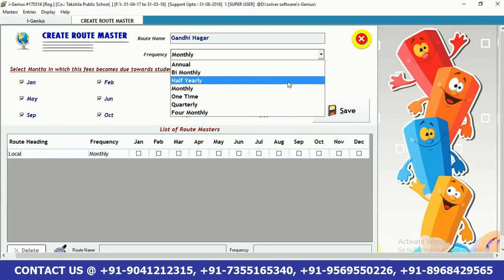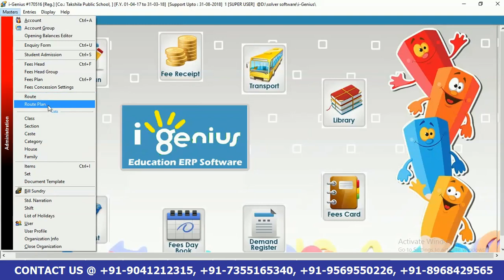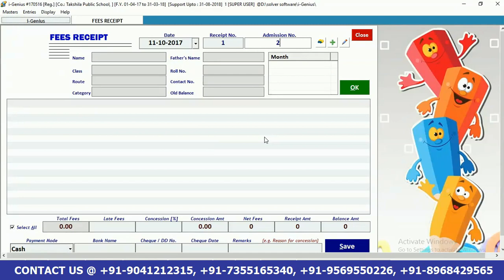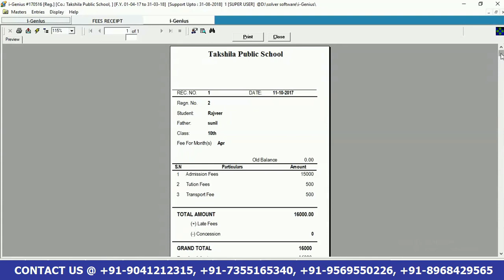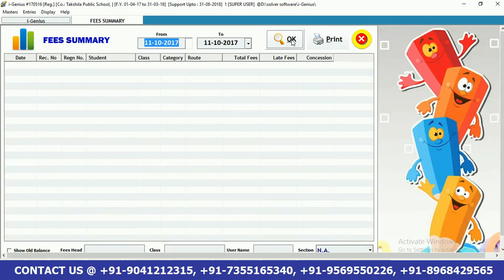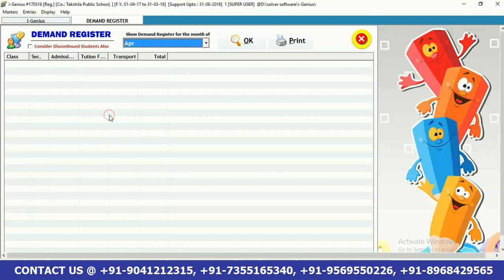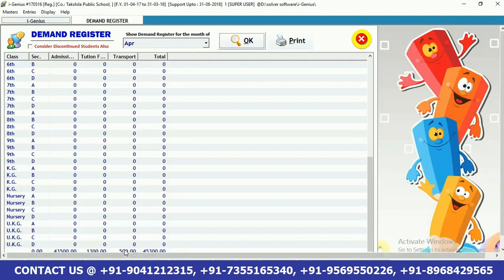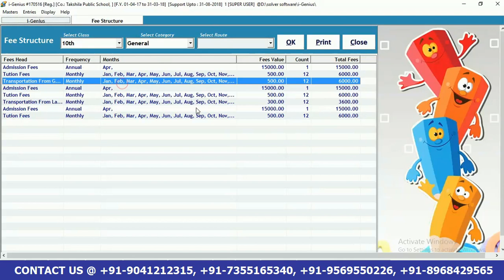How can we manage transport fees entry and reports in i genius